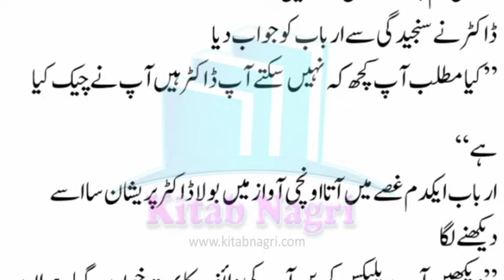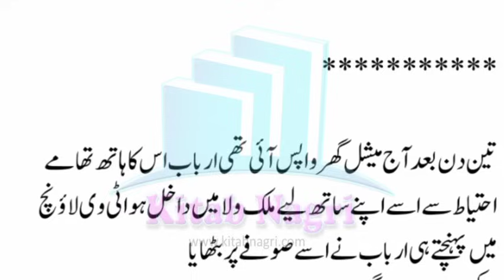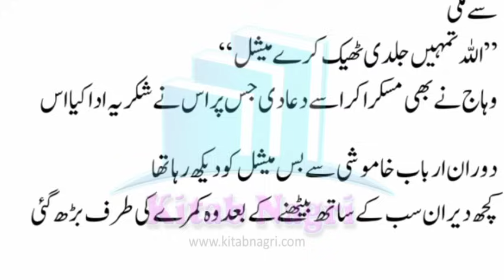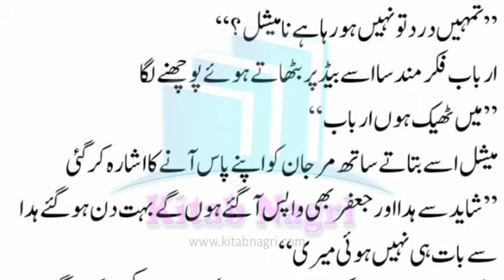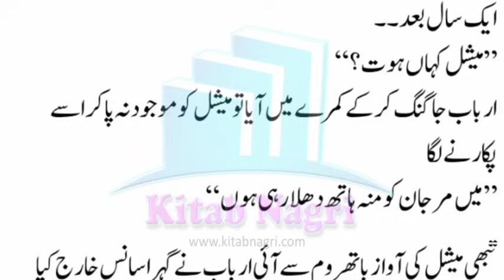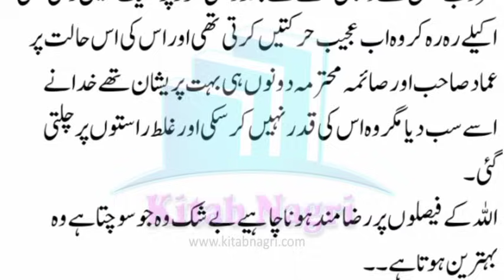میرے لیے صبح صبح کس کتنی امپورٹنٹ ہوتی ہے | happy ending | Nemul Badal - Kitab Nagri